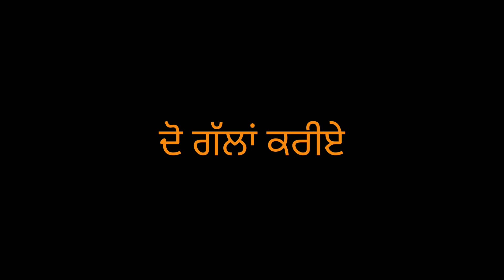Gopi Longiya I Singer Jarnail Saab I Interview I Do Gallan Kariye Episode -2 I JS Jass Music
new video Gopi longiya
new song emergancy Kotta
Singer Jarnail Saab
rapper Gopi longiya
ਦੋ ਗੱਲਾਂ ਕਰੀਏ
JS Jass Music
Satish Kaul